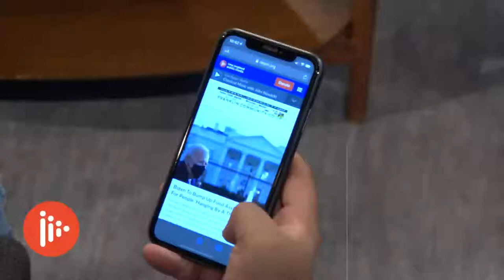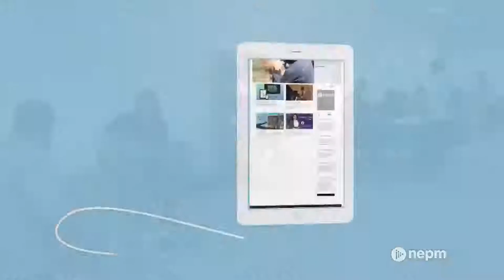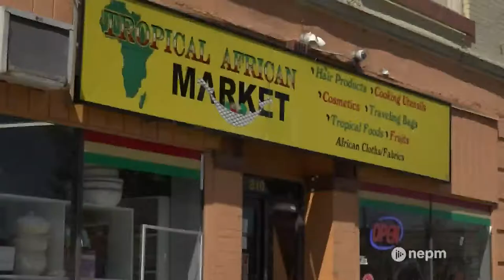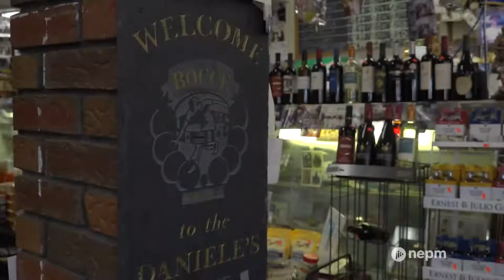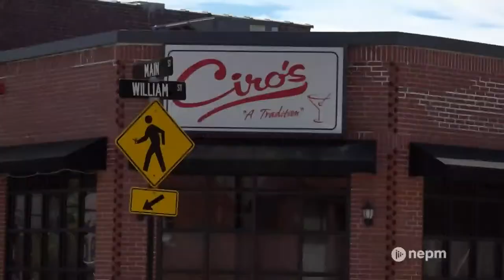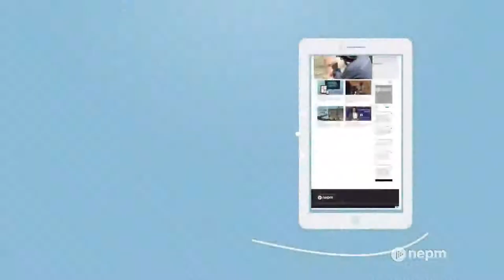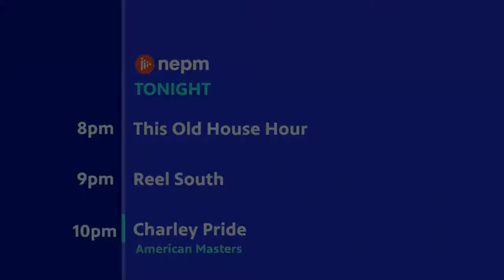Livestream: Connecting Point | May 19, 2022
Visit STCC’s Carberry Gallery for a look a Filipina American artist Donnabelle Casis’s immersive, 3-D art installation, “Kinetic Peripatetic.”

Then, head to the LAVA Center, where photographer and writer Alfonso Neal talks about his new exhibit, “Struggle and Hope,” which chronicles contemporary social justice movements.

And, explore the rich and vibrant Italian American community that calls Springfield’s South End their home.

Finally, we'll learn about the Opera House Players’ inclusive production of famed musical “Next to Normal,'' featuring speaking and signing (ASL) performers.